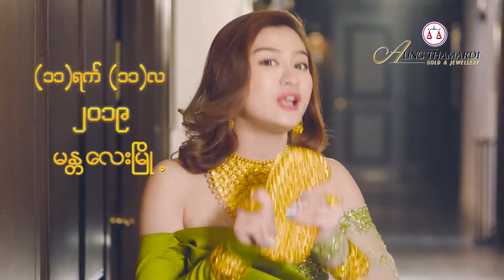ပိတ္စေပၚမွာ ပန္းခ်ီအႏုပညာနဲ ့ပံုေဖာ္ရင္း ပရိသတ္ စိတ္၀င္စားျခင္းခံရတဲ့ ေနျခည္၀င္းလဲ့ရီ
“ က်မ က ညီမ ျဖစ္သူ ဒီဇို္င္နာေမျမတ္၀ါဆို  အတြက္ ပိတ္စေပၚ မွာ ဒီဇိုင္းဆြဲေပးခဲ့တာပါ။ ႏိုင္ငံတကာ Fashion show ပြဲေတြမွာ လည္း  ဒီဇိုင္နာေမျမတ္၀ါဆို  ဒီဇိုင္းေတြ အတြက္ တစ္ဖက္တလမ္း ကေန ကူညီခဲ့တယ္”